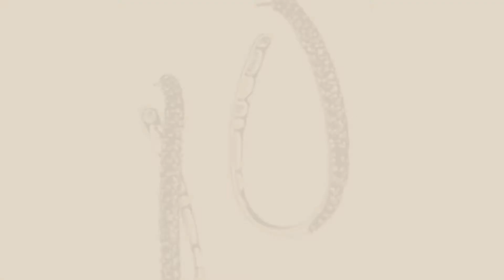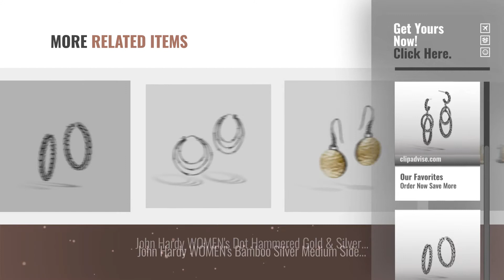10 Best John Hardy Design Earrings: John Hardy WOMEN's Classic Chain Silver Drop Earrings - EB996677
New! 2019 Black Friday / Cyber Monday Hoop Deals and Updates.

Black Friday / Cyber Monday John Hardy WOMEN's Classic Chain Silver Drop Earrings - EB996677 by John Hardy

Black Friday / Cyber Monday John Hardy WOMEN's Classic Chain Silver Medium Hoop Earrings with Full Closure (Dia 20mm) by John Hardy

Black Friday / Cyber Monday John Hardy WOMEN's Dot Silver Small Ball Earrings - EB3975 by John Hardy

Black Friday / Cyber Monday John Hardy WOMEN's Kali Silver Lava Hoop Earrings with Black Sapphire (Length 52mm) - by John Hardy

Black Friday / Cyber Monday John Hardy WOMEN's Bamboo Silver Lava Medium Hoop Earrings (Dia 30.5mm) with Black by John Hardy

Black Friday / Cyber Monday John Hardy WOMEN's Bamboo 18K Gold & Silver J Hoop Earrings (Length 17mm) - EZ5937 by John Hardy

Black Friday / Cyber Monday John Hardy WOMEN's Dot Hammered Silver Triple Drop Linear Earrings - EB7209 by John Hardy